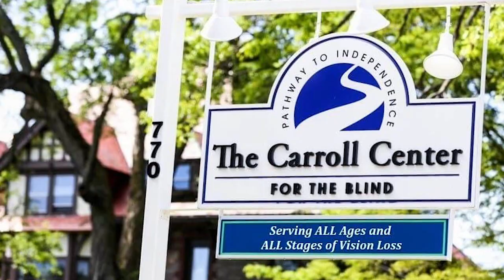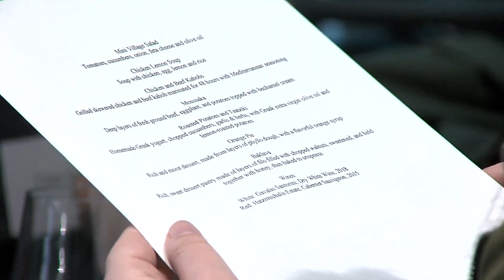Farm Grill & Rotisserie Blind Taste Test for The Carroll Center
The Farm Grill & Rotisserie held a fundraiser to benefit The Carroll Center for the Blind. This unique fundraiser gave participants the opportunity to taste food while blindfolded to experience what it’s like to be visually impaired.